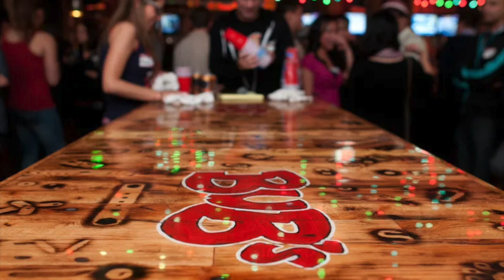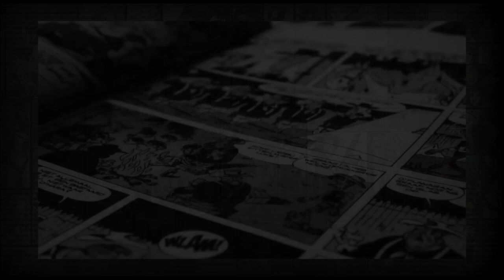Talking honestly about Bar Con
Plenty of conversation over the weekend of "Bar Con"... or the networking plus drinking (mostly drinking) that goes on at comic conventions.